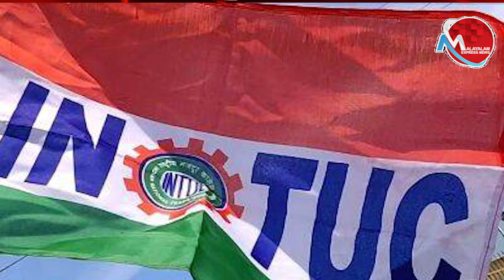ഐഎൻടിയുസിയെ തഴഞ്ഞ് കോൺഗ്രസ്സ് നേതൃത്വം Congress | INTUC|cpm|bjp|pinarayivijayan|modi|cpi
ഐഎൻടിയുസിയെ തഴഞ്ഞ് കോൺഗ്രസ്സ് നേതൃത്വം  Congress | INTUC

Tag-Generator-Youtube-malayalam news-global